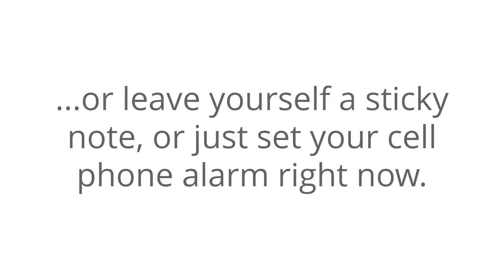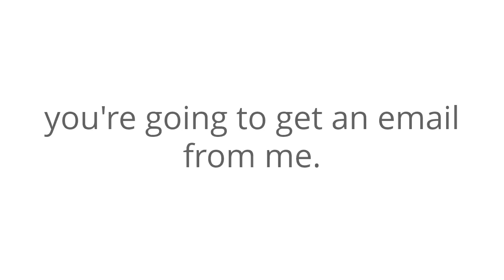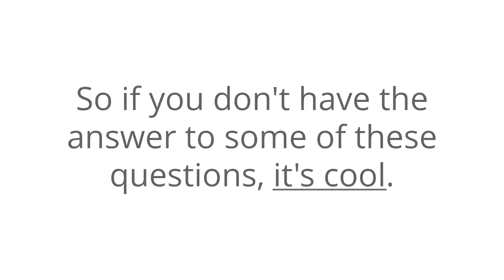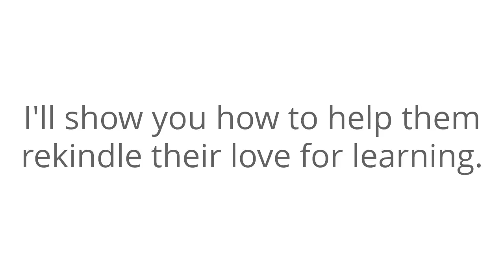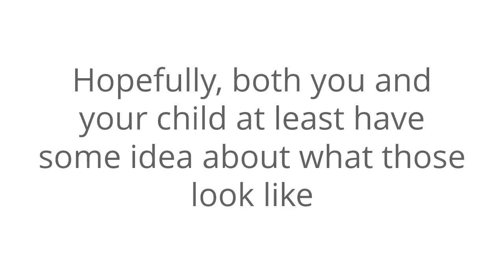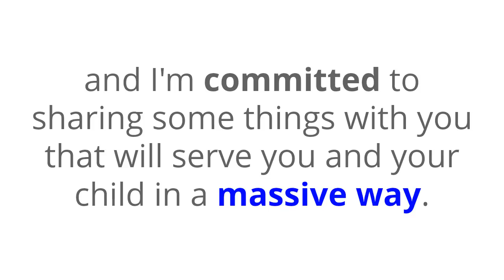Christine Allen - Free Online Training Confirmation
Christine Allen: Reading Escapades

One-on-one with Christine Allen: